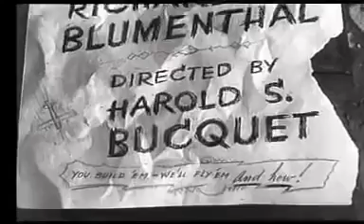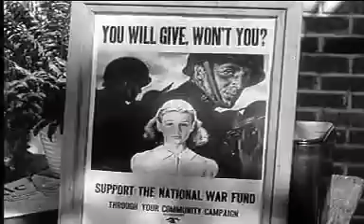The Last Will And Testament Of Tom Smith 1943